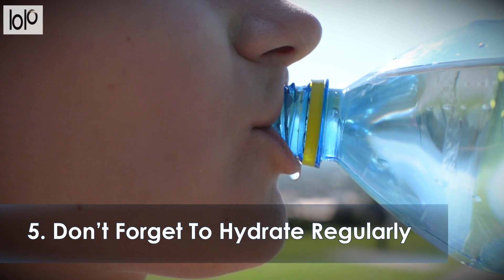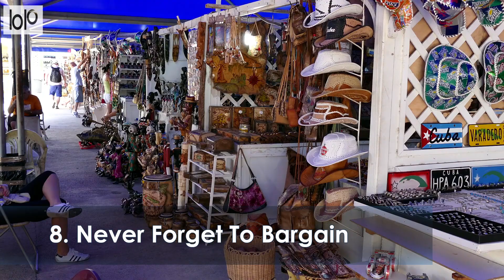15 Things You Should Never Do In Guatemala